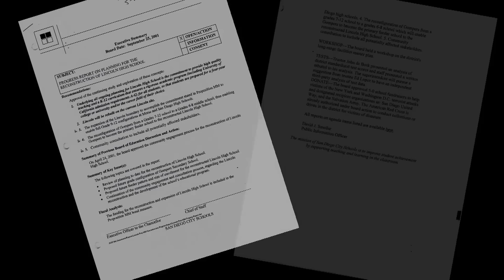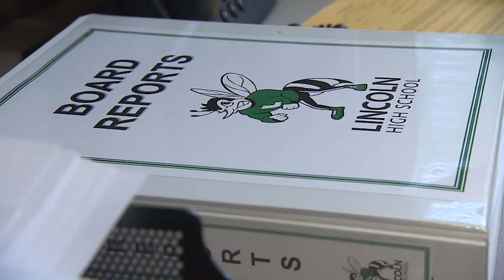Great Expectations At Lincoln High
Lincoln High was supposed be a beacon of hope for the community and a route to college for students. Four years after opening, what has Lincoln accomplished and where has it failed?